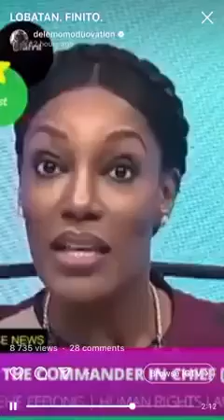Breaking(21-04-22):Where is the Nigerian President?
The outgoing president of Nigeria, Mohammadu Buhari, aspired to become the President for 12years but since 2015 that he took over the mantle of leadership, he has FAILED WOEFULLY.